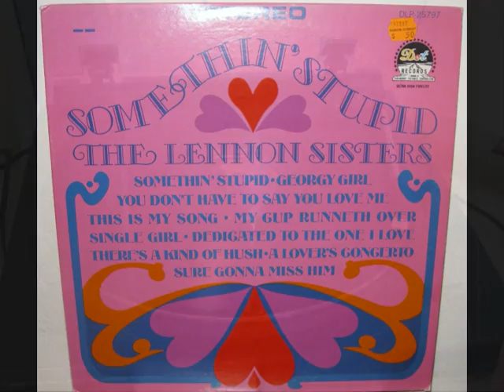The Lennon Sisters - Single Girl (1967 cover of hit by Sandy Posey)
This stereo vinyl track is from the 1967 OOP Dot LP "Somethin' Stupid" & features the sisters doing a cover of the song originally a hit for Sandy Posey. Written by Martha Sharp, it was produced by "Snuff" Garrett.